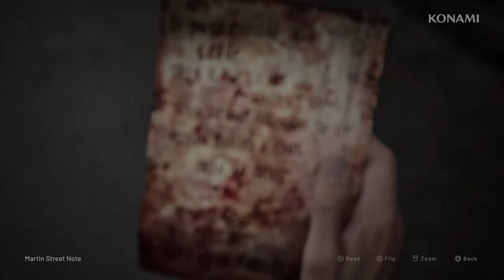SILENT HILL 2 - Official Trailer Gameplay | New Upcoming Horror Adventure Game | New Release